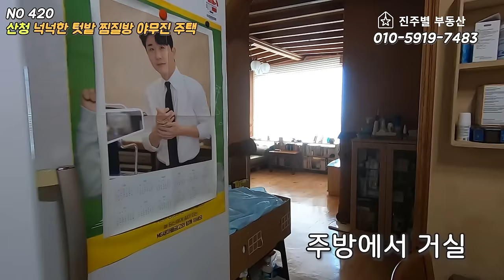다래 머루 포도등 다양한 유실수가 가득한 넉넉한 텃밭 황토 찜질방 남향의 야무진 주택 창고 경남 산청군 단성면 전원주택 매매 산청부동산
안녕하세요 진주별부동산 하소장입니다QM
2024년 여름 너무 무덥죠? 무더운 여름을 어떻게 보내시고 계신가요?
어떻게 보내시든 시청자님들 건강하시기를 바랍니다

오늘 안내하여 드릴 매물은 경남 산청군 단성면 방목리에 위치하는
주택입니다

해당 매물은 넉넉한 텃밭에 정리가 잘 되어 있는 마당 정원
작지만 알뜰한 주택 그리고 황토찜질방 창고등이 있습니다
 주택 실내를 보면서 … 단촐하게 살기는 좋겠지만
넓은 텃밭을 보니 이거 귀촌용으로 보아야 할까? 아님 귀농?
귀농이라고 표현하기에는 사이즈가 작은것 같기도 하고…
물론 필요할 경우 텃밭으로 사용하는 부분을 전용 받아서 필요한 건축물을 지으셔도 됩니다.

이번 매물 … 알뜰살뜰한 매물입니다.
빠르게 안내하겠습니다

해당 매물이 위치는 경남 산청군 단성면 방목리는
고속도로 아이씨인 단성 아이씨 , 단성면사무소 소재지 차량 약 10여분
단성 면사무소 보다 생활의 편의 시설이 더 많은
 신안면사무소 소재지 차량 10 여분
제가 사는 진주시 차량 15분 거리
 반짝반짝 빛을 내는 경호강이 가깝고 … 주위에 지리산 둔철산 석대산등이 있고 마을에서 1시간 2시간씩 산책할수 있는 코스도 있어
입지 좋은 전원생활터를 찾으시는분들께서 선택하시는 곳중 한곳입니다

그래서 주위에 예쁜 전원주택이 많은 편입니다
전원주택은 많지만 각자 독립된 생활이 가능하다는게 이곳의 장점이라고
말씀들 하십니다
누가요? 이곳에 사시는 분들이요

NO 420
 매물 번호를 기억하여 주십시오

▶현장 방문 원하시는분들은 방문 예약을 하셔야 합니다
누군가에게는 소중한 재산이면서 추억이 있는 곳입니다
배려하는 임장활동이 되었으면 합니다
▶본 부동산 면적과 지목 지역지구는 공부에  의한 사항 입니다
▶영상에서의 토지 경계는 참고용 경계이며 실제와 상이할수 있습니다
▶댓글은 감사하시지만 해당 부동산 비난 하는 글은 자제하시길 바랍니다

거래종류 : 단독주택  & 부속토지

위치
경상남도 산청군 단성면 방목리 (매도인 상세지번 공개 거절)

토지

면적 : 1,631㎡(492평)
대지 240㎡(72.6평) 과수원 1,391㎡ (420평)
필지수 : 2필지
형상 : 가장형
고저 : 완경사
지역지구 : 계획관리지역
가축사육제한구역 (전부제한)
배출시설설치제한지역
공장설립승인지역 1호(수도법)

건축물

주용도 : 단독주택
층수 : 지상 1층
연면적 : 87.95㎡(26평)
건축면적 : 87.95㎡(26평)
주택(목조/슁글) 61.95㎡(18.7평)
창고(경량철골/패널) 26㎡(7.8평)
높이 : 4.5m
건폐율 : 36.65 %
용적률 : 36.65%
주구조 : 목조
지붕:싱글
주택 실내구성 : 방2개 욕실1개   주방 거실  다용도실
실외 : 창고 황토찜질방 (방1개 욕실1개)
방향 : 1층 거실창 기준 남향
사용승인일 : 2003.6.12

차량주차 : 토지 경계내1대 (마당)

그외 시설물
물 :마을상수도
난방 : 심야전기보일러

입주 :협의

관리비 : 단독주택이므로 공용관리비 없음

매매가 : 275,000,000 원

 부동산 중개사무실 정보
상호 : 진주별부동산
대표 공인중개사 : 하지숙
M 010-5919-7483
경남 진주시 에나로 175번길 12 1009호(충무공동, 중흥센트럴시티 3 단지 상가 )